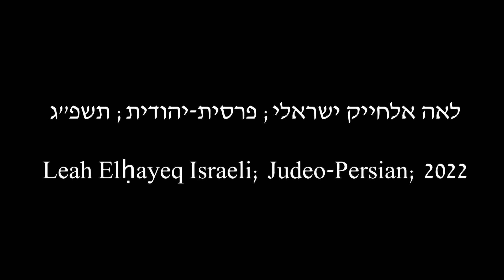לשון הבית: לאה אלחייק ישראלי; פרסית-יהודית; תשפ"ג/2022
נושא השיחה: תפקיד האישה